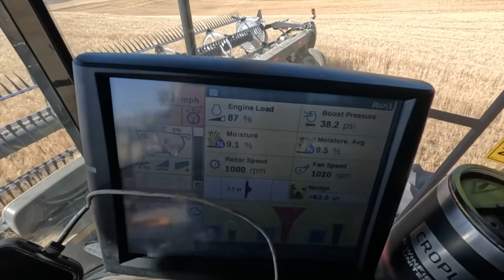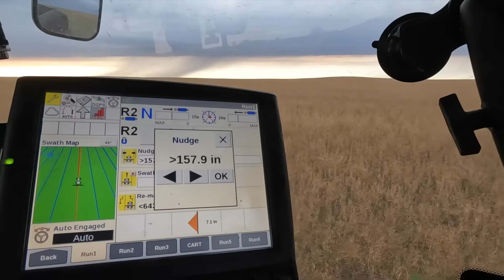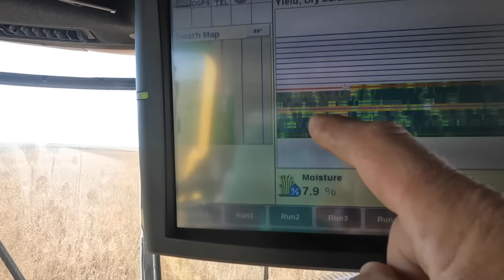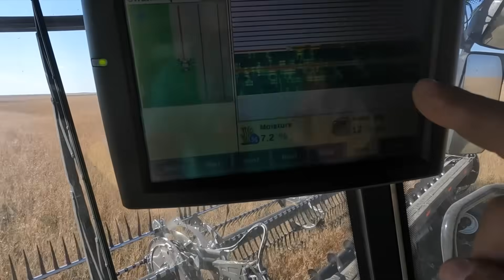61’ MACDON and a NEW HOLLAND Combine??? (Video #11 of Harvest 2024)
Dads combine isn't running right and we can't figure it out.  Torgerson's are demoing a CR 10.90 and Macon FD261 and we are able to use it!

***FAST AG APPAREL (as well as MN Millennial Farmer, Welker Farms, Larson Farms, Sonne Farms, Brian's Farming Videos, and so many more):

***Tony's Amazon Gear: